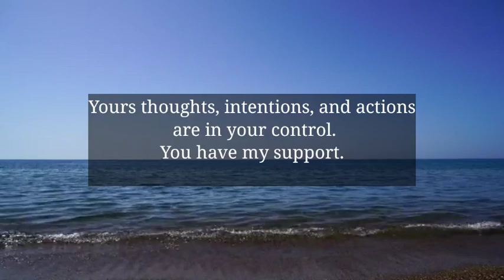🌈God Message for you today | God Says, It's not a joke. On the 7th day from now.. God Message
🌈God Message for you today | God Says, It's not a joke. On the 7th day from now.. God Message#godmessage